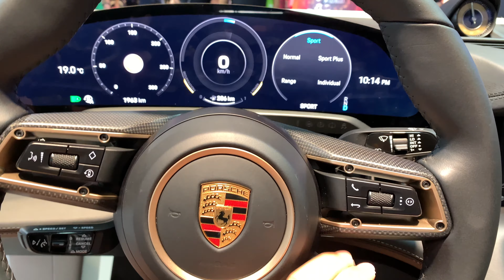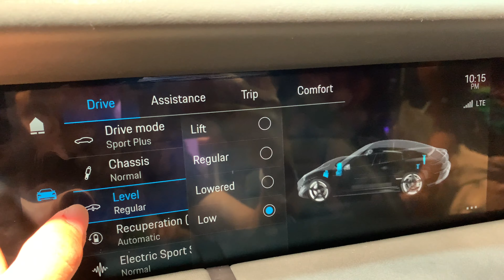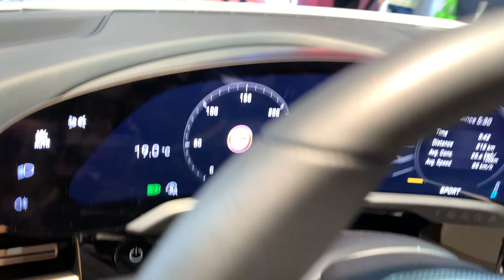Porsche Taycan 4s/Turbo S Tour & Interior Features - 2019 LA Auto Show